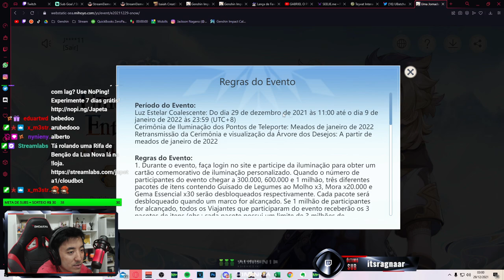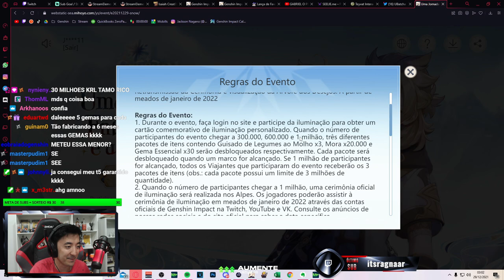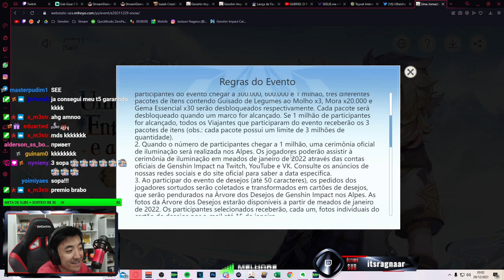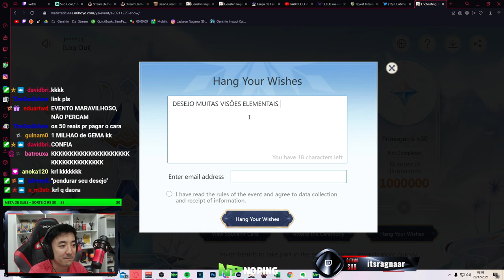CORRE! GEMAS GRÁTIS LIMITADAS NO NOVO WEB EVENTO | GENSHIN IMPACT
Uma Jornada Entre a Neve e as Estrelas
- Os prêmios serão somente pros primeiros 3 milhões que participarem.